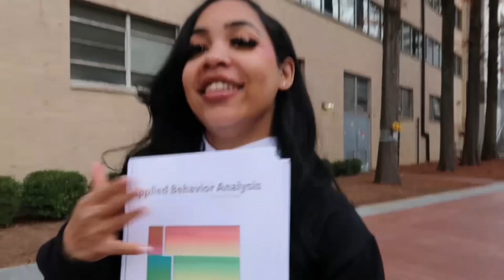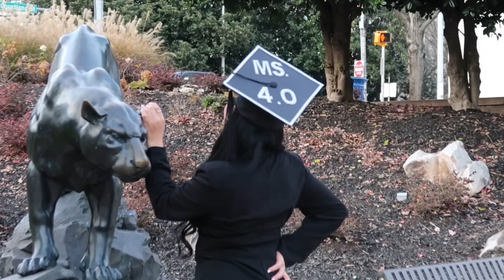GRADUATION PHOTOSHOOT VLOG (MASTERS EDITION) FROM GEORGIA STATE UNIVERSITY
I hope you enjoy this video of my graduation photo shoot for my masters degree and also experiencing last time on Georgia State University’s campus. I’ve been going to Georgia state since 2017 so this was bittersweet I had so much fun with this photoshoot and thank you to my girls for coming with me.

Love, Miquella